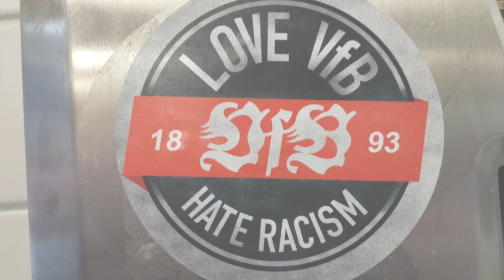Ab Montag gehts weiter!